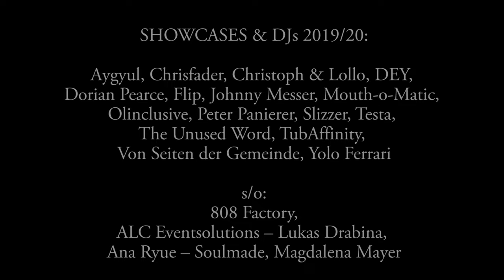Rapper lesen Rapper - RECAP 2019/2020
Riesen RLR s/o an unsere Lesegäste und ein ebenso grandioses Publikum! "Literatur ins Face" hat Dank euch auch 2019 und 2020 wieder eine Menge Highlights geliefert.

Eine extra Showcase & DJ Beilage wird angefertigt für: Aygul, Chrisfader, Christoph & Lollo, DEY, Dorian Pearce, Flip, Johnny Messer, Mouth-o-Matic, Olinclusive, Peter Panierer, Slizzer, Testa, The Unused Word, TubAffinity, Von Seiten der Gemeinde, Yolo Ferrari

RECAP​ VIDEO CREDITS
Schnitt & Edit: Leonhard Immervoll
Kamera: Amnesty International Austria, Jakob Plattner, Killian Immervoll, Maria Macic, Nicolas Bertotti, ORF RadioKulturhaus Wien
Venues: Milla Club (München), Die Bäckerei (Innsbruck), Literaturhaus Graz, KAPU (Linz), KunstBogen (Wien), ORF RadioKulturhaus (Wien), Stadtsaal (Wien)